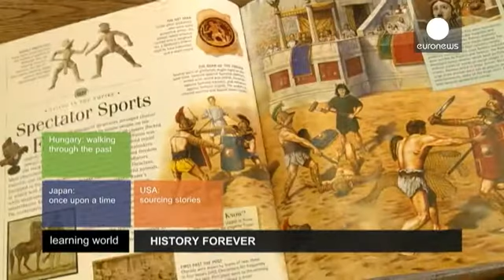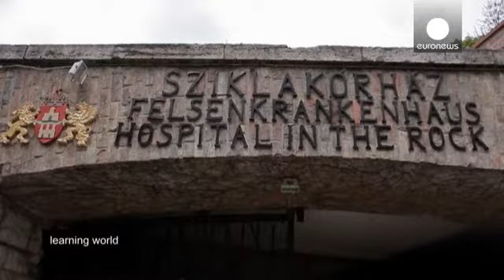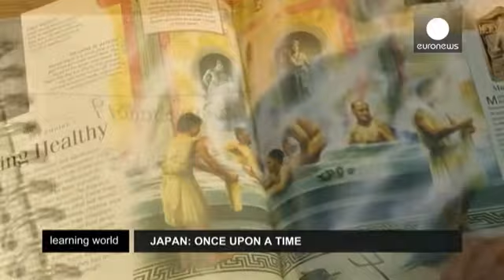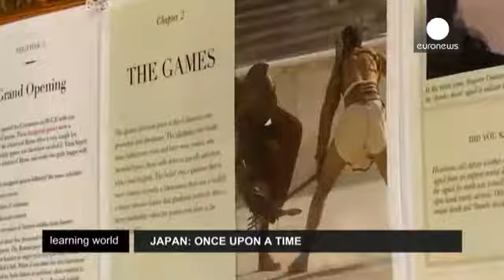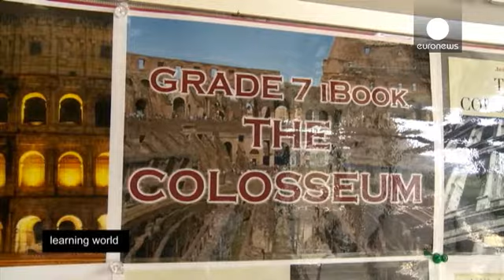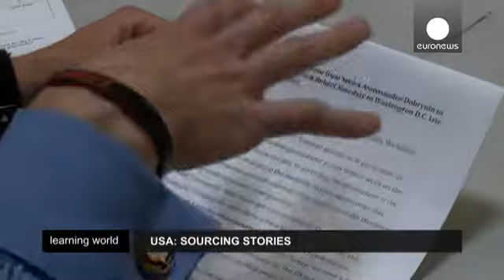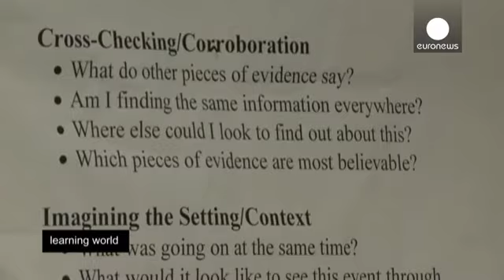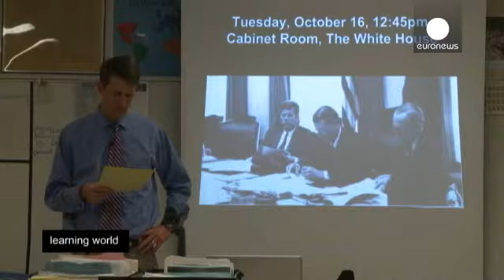Δίνοντας νέα ώθηση στη διδασκαλία της Ιστορίας - learning world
Πώς μπορούν οι δάσκαλοι να κάνουν την ιστορία πιο ενδιαφέρουσα; Η απομνημόνευση ιστορικών γεγονότων και αριθμών αποτελεί όλο και περισσότερο κάτι παρωχημένο. Οι δάσκαλοι πλέον ψάχνουν νέους τρόπους για να κάνουν τα μαθήματα ιστορίας πιο ενδιαφέροντα.

Το ταξίδι πίσω στο χρόνο είναι αδύνατο. Όμως η διδασκαλία της ιστορίας μέσω της επίσκεψης στα μέρη που συνέβη είναι ένας τρόπος για την αναβίωσή της. Στη Βουδαπέστη, η ξενάγηση που διοργανώνει ο σύλλογος Bupap City Walk είναι ουσιαστικά ένα περιπα...